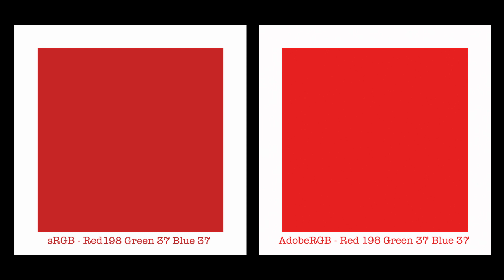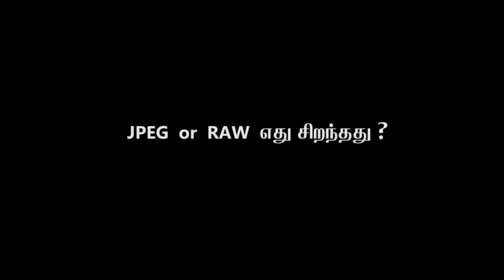HOW TO GET ACCURATE COLOUR | TAMIL PHOTOGRAPHY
நாம் எடுக்கும் படங்களில் COlORS  சரியாக பெறுவது என்பது ஒரு சவாலான வேலை ...
சரியான கலர் பெறுவது எப்படி ?
COLOR காலிபரேஷன் என்றால் என்ன ?
COLOR SPACE  என்றால் என்ன ?
ADOBE RGB vs sRGB இதில் எது சிறந்தது ?